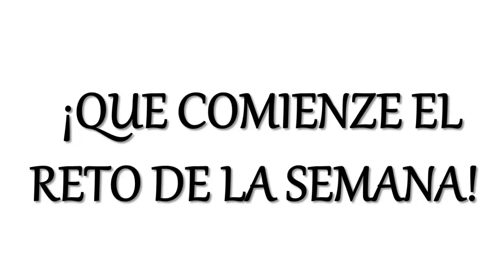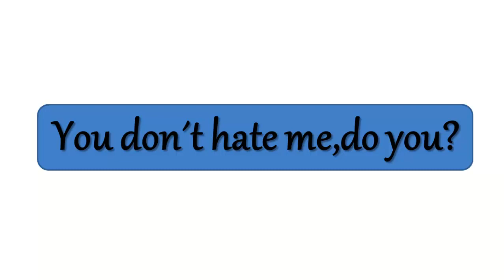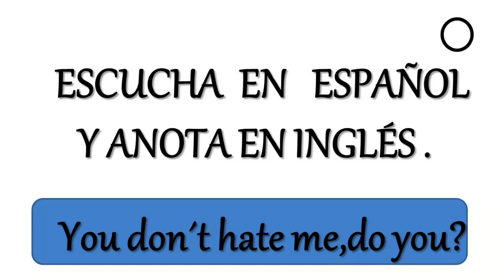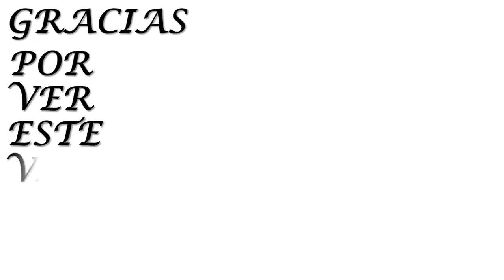🗣INGLÉS AMERICANO (BÁSICO) FÁCIL Y RÁPIDO CLASE 27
►HOY INICIAS TU RETO DE APRENDE UNA ORACIÓN DÍA CON DÍA.
►¡SUERTE!
►EN ESTE CURSO DE APRENDE INGLÉS HABLANDO, APRENDES A HABLAR EL IDIOMA INGLÉS AMERICANO DE UNA MANERA FÁCIL Y RÁPIDO.
►AQUÍ APRENDERÁS A HABLARLO CORRECTAMENTE COMO LO HABLAN EN LA VIDA REAL, A COMPRENDERLO CUANDO LO ESCUCHES, A ESCRIBIRLO Y A LEERLO.
►SOY LA MAESTRA MARÍA OROZCO Y TE DOY LA MÁS CORDIAL BIENVENIDA A MI CURSO.
►SI TE HA GUSTADO ESTA CLASE NO OLVIDES REGALARME UN LIKE Y EN AGRADECIMIENTO SEGUIRÉ SUBIENDO MÁS CLASES COMO ESTAS .